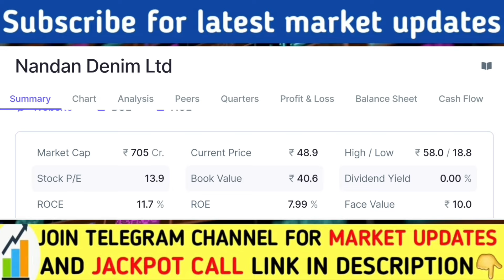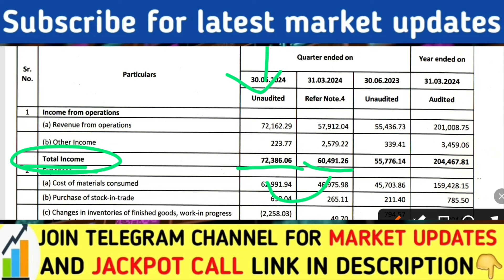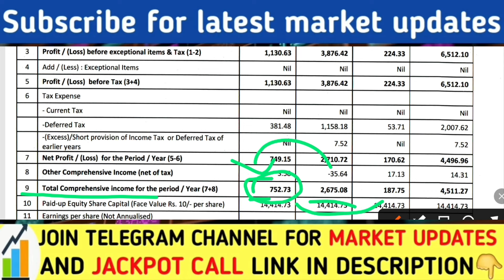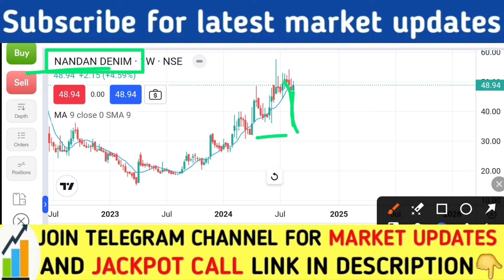यह शेयर रॉकेट होगा | Nandan denim share latest news today | Nandan denim stock news today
if link not working then you can search STOCK MARKET in telegram. ( Approx 10.2k subscribers)

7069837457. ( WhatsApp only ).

Open Free Demat & Trading Account with ZERODHA

stock market Latest updates | Dow Jones Sgx Nifty Nikkei Kospi Hang nasdaq latest news | Nifty Banknifty

ट्रेडर्स सावधान रहे |कल बाजार में बड़ा धमाका | Nifty Banknifty prediction | Reliance share hdfc‌